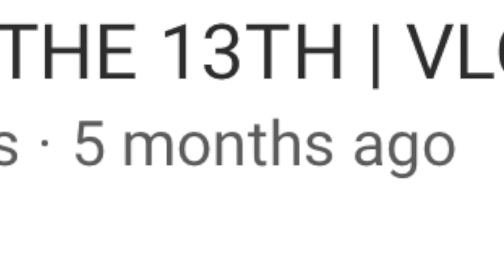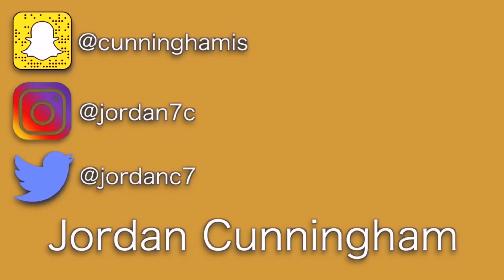went to Seattle and took some pictures *INTENSE*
its been a minute since Olivia and I made a video together, so I went and picked her up! we drove to Seattle and had some minor inconveniences on the way:) it was all worth it though because we took some pictures!